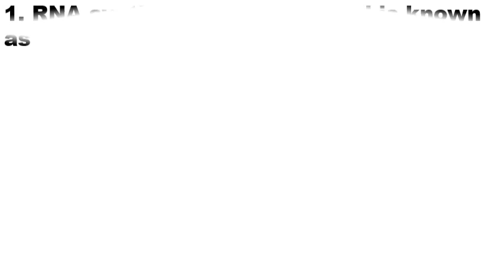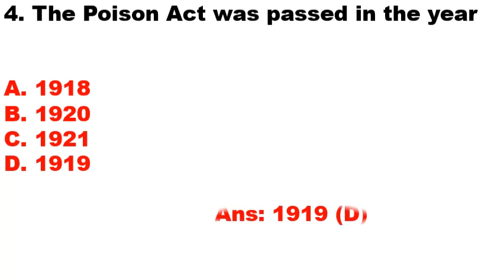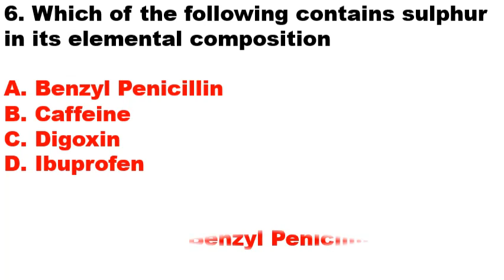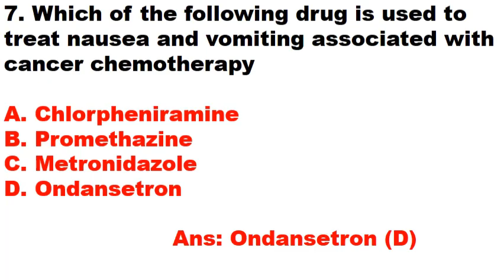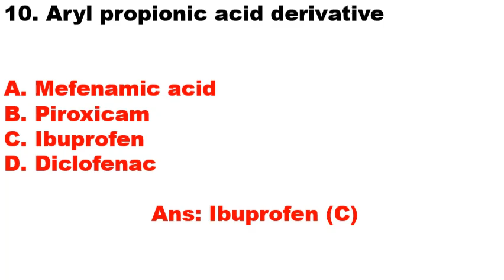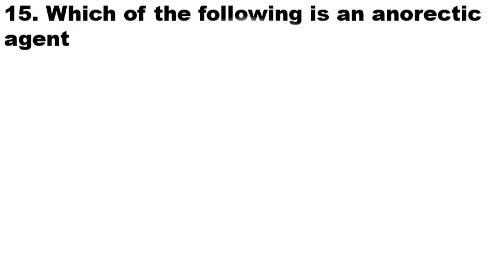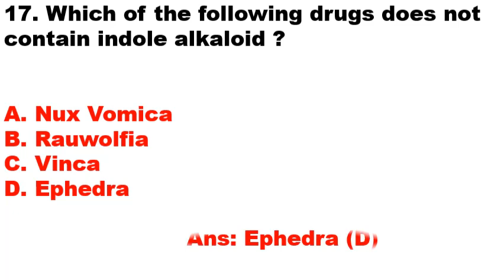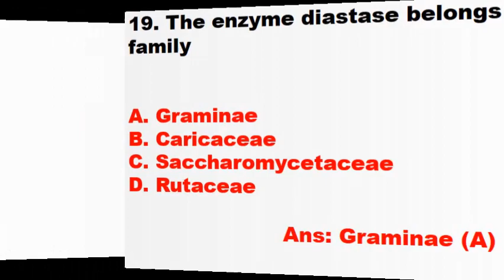Kerala PSC Insurance Medical Service Pharmacist Grade 2 Previous Question Paper Solved Part 2 |KPSC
This video illustrates Kerala PSC Insurance Medical Service Pharmacist Grade 2 2020 solved previous year question paper

All those preparing for Kerala PSC Insurance Medical Service Pharmacist Grade 2 exam pls watch this video.

Music credit